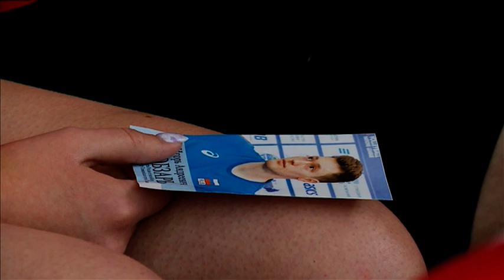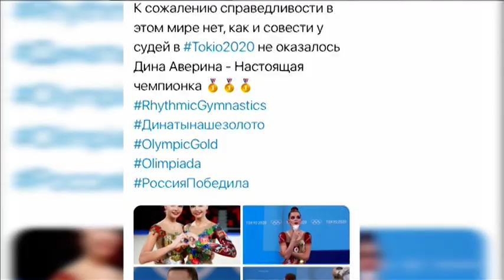Тюменская арена. 15 августа